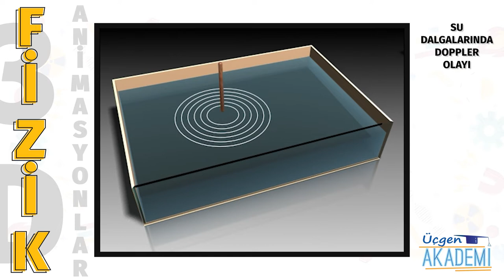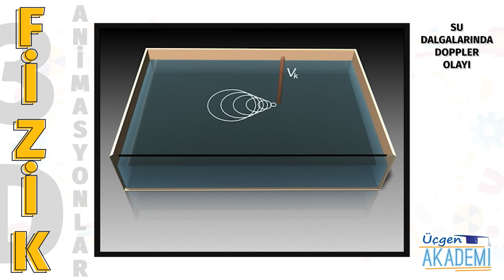Su Dalgalarında Doppler Olayı - Üçgen Akademi 3D Animasyonlar Serisi